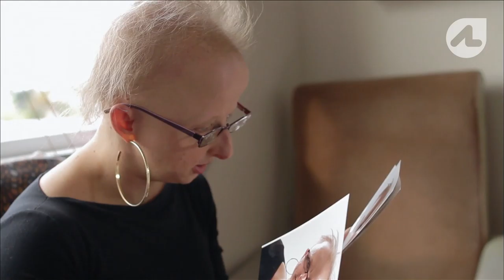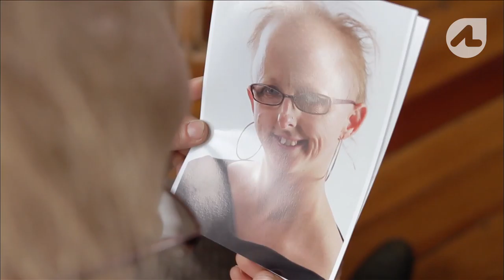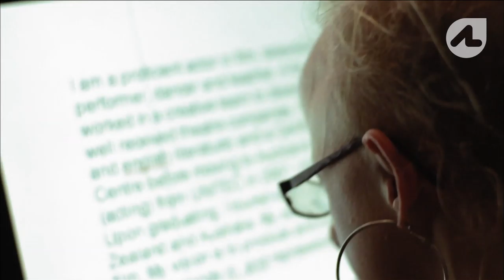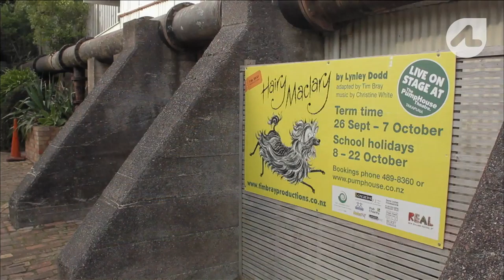A Unique Artist: Living with a disability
Sarah Hoboult is a circus performer but she has a rare syndrome that affects her appearance and eyesight. Auditioning for a stage role in an Auckland theatre production, she’s up against tough competition and will need the decision makers to embrace her differences.